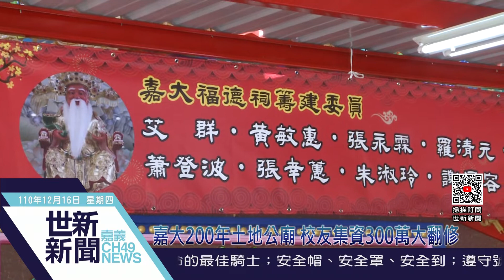世新新聞 嘉大200年土地公廟 校友集資300萬大翻修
110年12月16日 (四) 世新新聞

嘉大200年土地公廟 校友集資300萬大翻修

國立嘉義大學創校百年，民國70年代期間為擴大蘭潭校區校地，徵收附近聚落土地，這座小小的石造土地公廟「福德祠」，也被納入校園之內，並保存至今。根據在地耆老指稱，土地公廟已經有超過200年歷史。